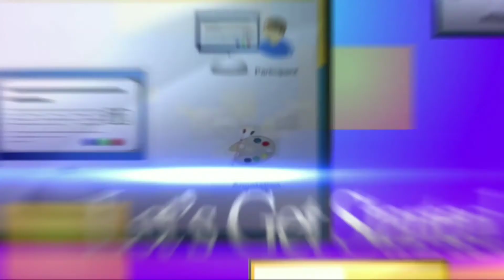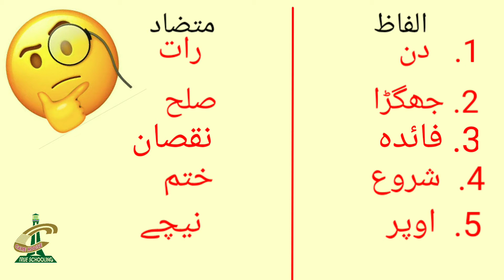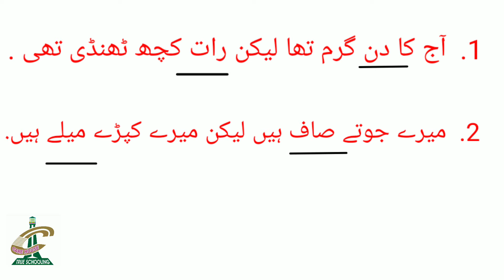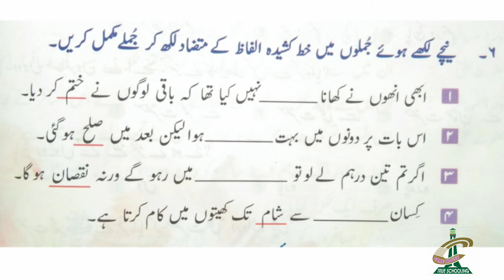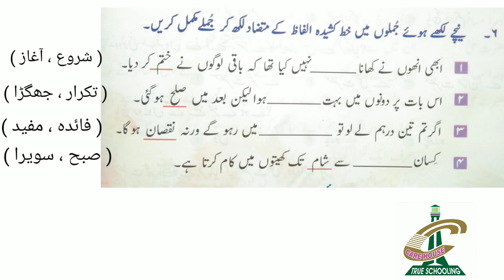Grade Three Urdu (3)